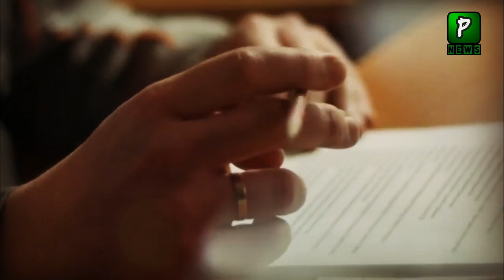When Pakistan PF-X 5th Generation Jet 1st Flight Conduct | TFX Fighter Jet Pakistan | Pak Turkey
When Pakistan PF-X 5th Generation Jet 1st Flight Conduct | Turkey | TFX Fighter Jet Pakistan | Pak Turkey News